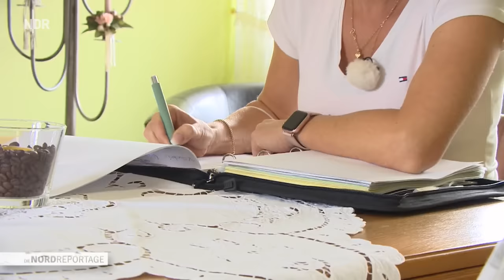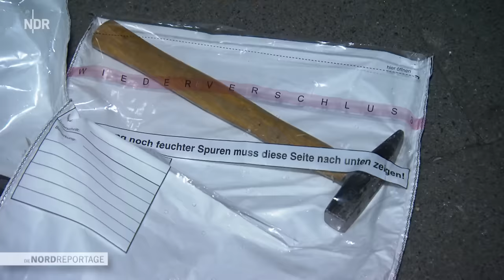Den Tätern auf der Spur | Die Nordreportage | NDR Doku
Es geht um Tod, Raub, Brand oder Überfall, fast immer sind es die schlimmsten Fälle. Für Alena Mehwald und Margarita Kahlmeyer vom Kriminaldauerdienst bei der Polizei Hannover sind diese Taten Alltag. Die Kommissarinnen sind stets die Ersten an einem Tatort. Die Ermittlerinnen kommen immer dann, wenn es in Hannover ein Verbrechen gibt.

Die Nachtschicht beginnt gleich mit einem ungewöhnlichen Einbruch. Ein Einbrecher hat die Tür eines Sexshops in der Innenstadt eingeschlagen. Merkwürdig: auf den ersten Blick wurden aus dem Geschäft keine Waren geklaut. Was hat der Täter gesucht? Alena Mehwald und Margarita Kahlmeyer suchen jede Spur. Schnell werden sie zwischen Sex-Toys und DVDs fündig.

Das Team des Kriminaldauerdienstes ist die schnelle Eingreiftruppe der Kripo. Die Polizistinnen und Polizisten schauen genau hin, wo andere lieber wegschauen. Drei Leichen pro Schicht sind in Hannover Alltag. Selbst hinter einem mutmaßlichen Suizid kann ein Mord stecken.

Margarita Kahlmeyer, von allen Maggi genannt, ist seit zwölf Jahren beim Kriminaldauerdienst. Sie ist eine der erfahrensten Ermittlerinnen im gesamten Team. 15 Polizistinnen und Polizisten sind tagtäglich rund um die Uhr im Einsatz. Kollegin Alena Mehwald ist erst seit Kurzem dabei. Sie wechselte direkt von der Polizeiakademie zur Kripo, für die junge Frau ein "Traumjob".

Der nächste Einsatz: Einbruch in ein Wohnhaus. Alle Räume wurden durchwühlt, als die Bewohner im Urlaub waren. Für die Kommissarinnen ein typischer Fall, denn die Täter sind meistens Profis, haben das Objekt vorher ausgespäht. Für die Bewohner aber ist ein Einbruch stets ein Schock. Die Ermittlerinnen müssen die Opfer erst beruhigen, bevor sie nach Fingerabdrücken oder Fußspuren suchen können.

Kurz darauf der nächste Alarm: Ein Reihenhaus ist vermüllt, an der Tür gibt es auffällige Spuren und im ersten Stock liegt eine Leiche. Niemand weiß, wie der Mann ums Leben gekommen ist. War es ein Überfall oder gar ein Mord? Das müssen die Kriminalistinnen herausfinden.

"Die Nordreportage" begleitet das Frauenteam des Kriminaldauerdienstes bei ihren Ermittlungen. Die Kriminalistinnen verhören Täter, sprechen mit Opfern und Hinterbliebenen. Es ist kein Job für schwache Nerven.

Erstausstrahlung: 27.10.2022